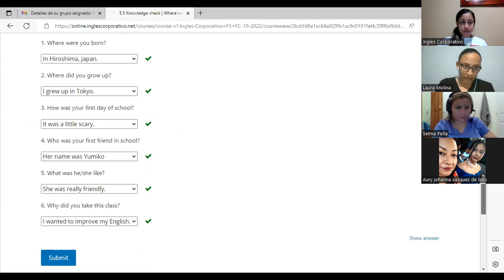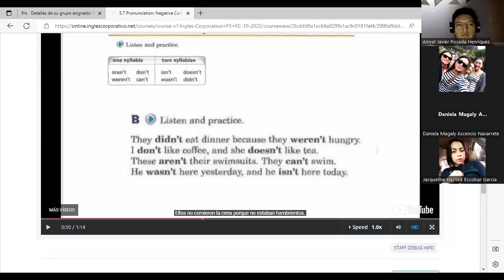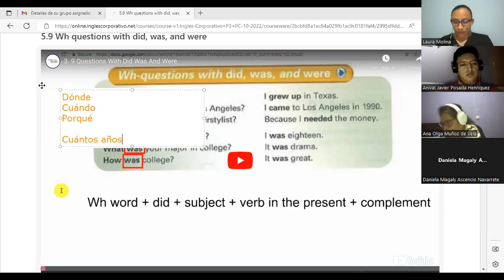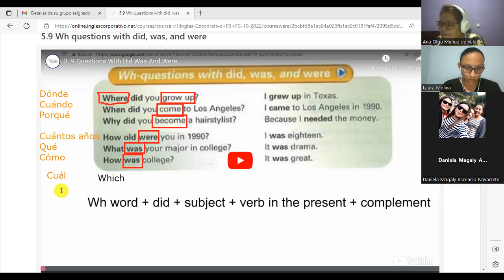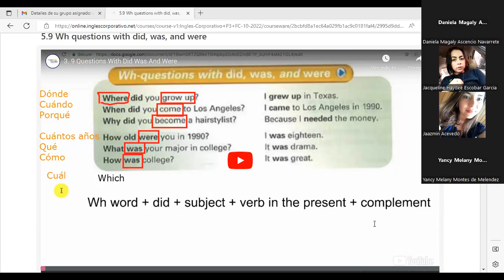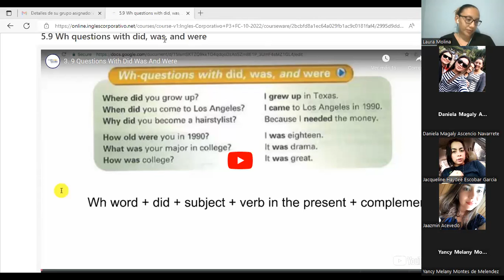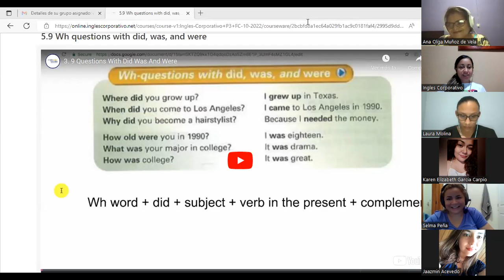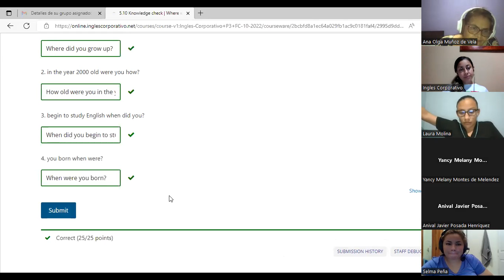Inglés Corporativo-Nov 03-Wh questions with did, was, were-Class 15